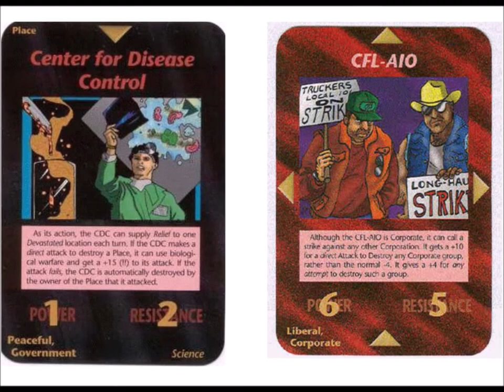The Honkening Continues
Ottawa Man freaks out at Protestors honking their horns for days on end lol. The Honkening Will Continue!!!